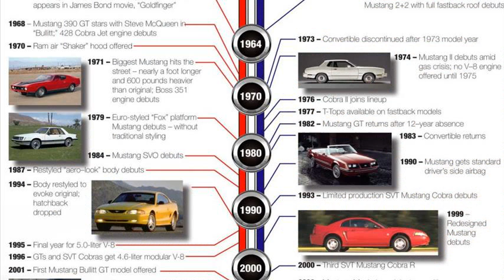ford mustang history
ford mustang shelby history
ford mustang history images
ford mustang history generations
ford mustang history pictures